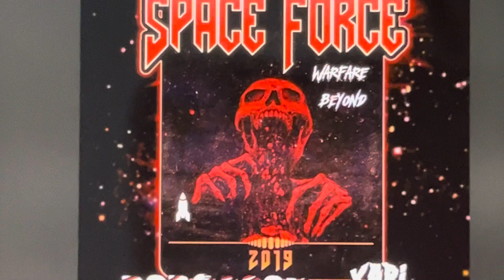Space Force 2019